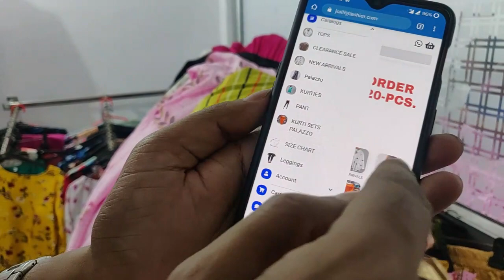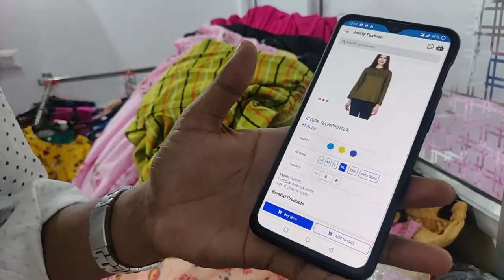बिना पैसे मिलेगा माल,1 पीस भी मंगाये डायरेक्ट फैक्ट्री से | COD , Start Business Without Money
Adress-plot no-202 vatsalya vatika vipingarden extension
Gali no-01 Dwarka mor new delhi 110059

Promotional वीडियो बनवाने के लिये
Mail:-

rayon kurtis wholesale online georgette kurtis wholesale in surat

kurtis sarees supplier for reseller

georgette kurtis wholesale online

kurtis wholesale in bangalore

cotton kurtis manufacturer

ksp textile

textilebuzz

wholesale kurti manufacturers in surat

psd kurtis manufacturers branded kurtis manufacturers

cotton kurtis manufacturers in mumbai

sc 22 kurtis short kurtis manufacturers

da kurtis catalogue

denim kurtis wholesale

mfc kurtis wholesale price georgette kurtis wholesale ladies kurtis manufacturer in mumbai

jaipuri kurtis wholesale

wholesale kurtis in hyderabad online

rayon kurtis wholesale online

georgette kurtis wholesale in surat kurtis sarees supplier for reseller georgette kurtis wholesale online kurtis wholesale in bangalore cotton kurtis manufacturer

dress materials designer kurtis manufacturers mfc kurtis wholesale price georgette kurtis wholesale

ladies kurtis manufacturer in mumbai

jaipuri kurtis wholesale

kurti manufacturers in mumbai kvsfab kurtis online

ladies kurti in surat designer kurtis surat, gujarat supplier of designer kurti

designer kurti with price

bombay market surat online shopping

direct surat factory

urban hill kurtis

manufacture of ladies kurti

kurti making business

mittoo kurti single piece mittoo kurtis catalogue

mitto kurta

khantil kurtis collection designer kurtis manufacturers mfc kurtis wholesale price
snehal creation login
designer kurti with price bombay market surat online shopping ladies kurti manufacturer in delhi direct surat factory urban hill kurtis manufacture of ladies kurti kurti making business mittoo kurti single piece mittoo kurtis catalogue mitto kurta

khantil kurtis collection

indiamart wholesale kurtis online india

sell kurtis wholesale kurti exporters in india ladies kurti wholesale market

b2b kurtis online designer kurtis online surat mittoo kurti manufacturer address evergreen kurtis surat

Search related to this video kurti manufacturer surat gujarat, best wholesale kurti market in surat,

designer kurtis surat gujarat

top kurti brands in surat,

designer kurtis manufacturers,

branded kurtis wholesale, wholesale kurtis online india sell kurtis wholesale kurti exporters in india ladies kurti wholesale market

b2b kurtis online designer kurtis online surat mittoo kurti manufacturer address evergreen kurtis surat designer kurtis surat, gujarat supplier of designer kurti